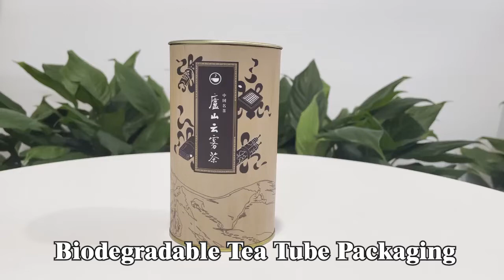Biodegradable Round Kraft Gift Wrapping Cylinder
Biodegradable Round Box Kraft Paper Box Gift Packaging Cylinder Cardboard Tea Tube Tea Paper Tube